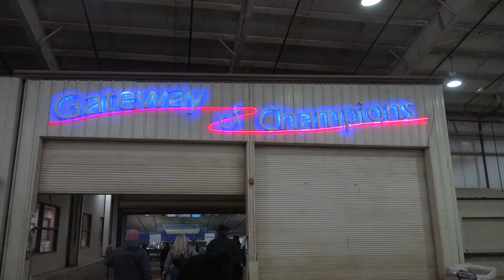Behind the Showman: 2022 Cattlemen's Congress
A look into what it's like for exhibitors leading up to going into the ring.